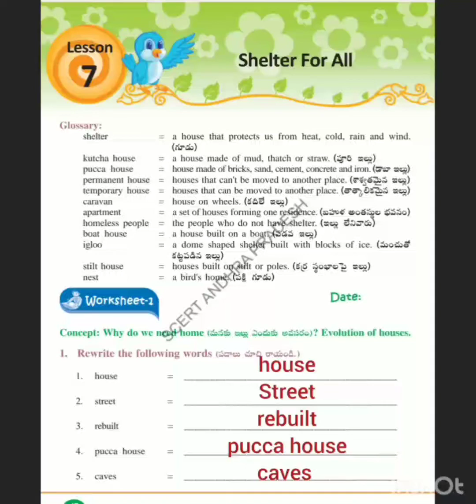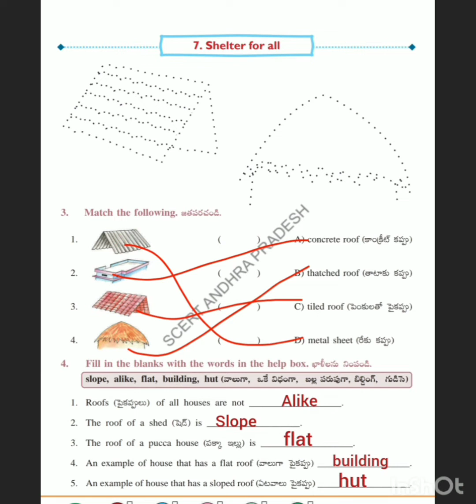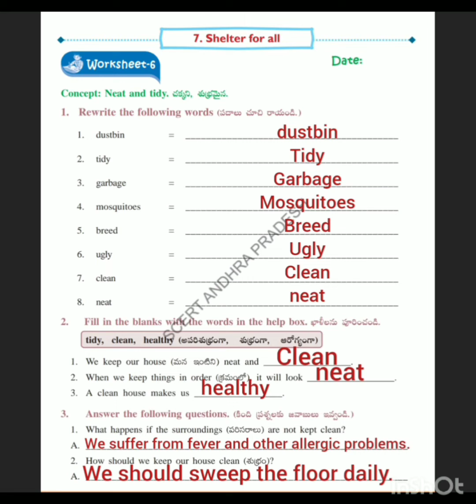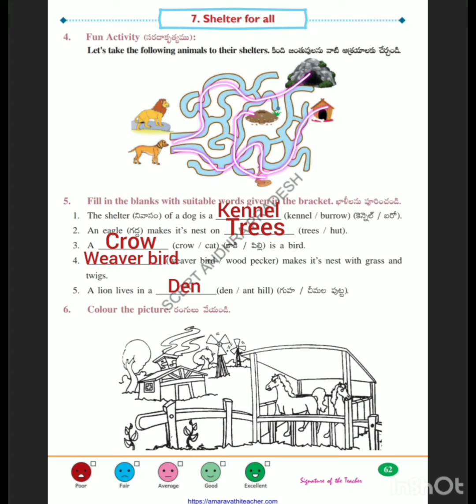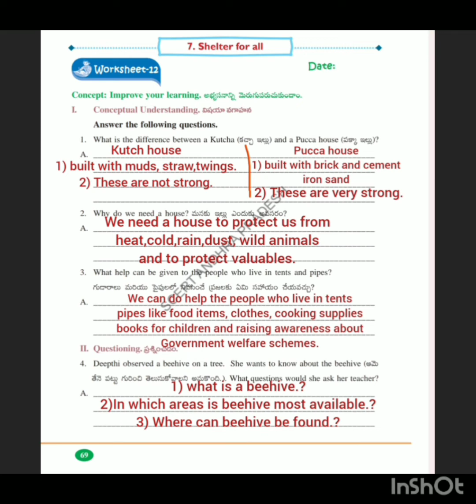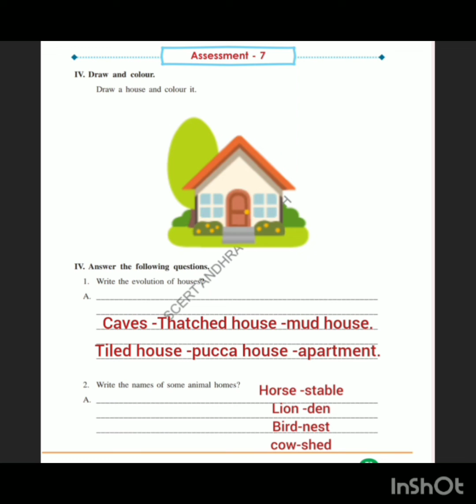AP class 3 EVS work book solution unit- 7 shelter for all scert work sheets